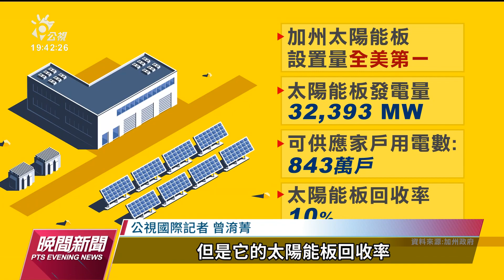矽谷「選擇美國峰會」 13家台灣新創入選｜20230518 公視晚間新聞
減碳淨零新趨勢正受到全球關注，更直接牽動矽谷科技圈的創投風向。由美國商務部主辦，外資投資美國最具指標性的「選擇美國」高峰會上，今（2023）年台灣有13家科技業者入圍了「全球新創競賽」決選。其中，循環經濟與太陽能板回收的新技術，尤其吸引投資者眼光，在高峰會場外啟動前進美國三大州的落地建廠事宜。MIT三個字，來自台灣的「潔淨科技」技術再次打響名號，也是驅動下一波全球經濟動能的一股力量。來看公視國際記者曾淯菁從矽谷發來的報導。